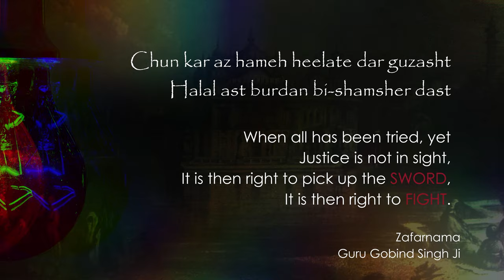हरमंदिर साहिब की बेअदबी का बदला लेने वाले Bhai Sukha Singh - Mehtab Singh की कहानी | Massa Ranghar